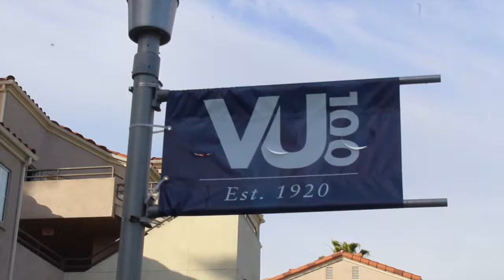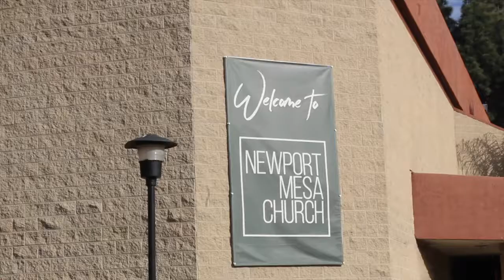VU VLOG 2: Community Experience as a Transfer Student